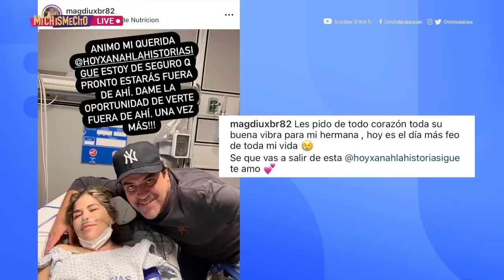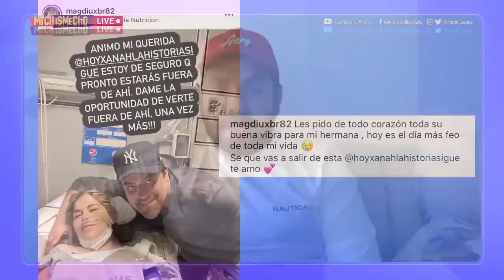René Franco se le va con todo a Eduardo Videgaray por Sofía | MICHIMESITO